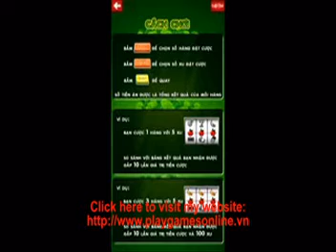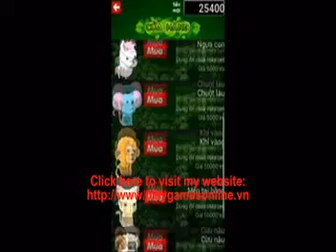Game For Androi - Xeng hoa qua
GIỚI THIỆU

Xèng Hoa Quả hay còn gọi là Điện tử xèng, Máy xèng... là trò may rủi ảo rất phổ biến giữa người chơi và máy tính. Xèng Hoa Quả thu hút bởi tính đơn giản nhưng lại rất gay cấn thú vị khi người chơi "đối đầu\" với máy.

Không cần phải đến các trung tâm giải trí và bỏ ra rất nhiều tiền để mua xèng, giờ đây, với game Xèng Hoa Quả của Twin Dragons Games, bạn có thể chơi ở bất cứ đâu mà không sợ tốn tiền. Với những tính năng phong phú và hỗ trợ kết nối với Facebook, bạn có thể chia sẻ những trải nghiệm tuyệt vời của mình cho bạn bè.

TÍNH NĂNG

- Âm thanh và hình ảnh sống động, lôi cuốn.
- Hỗ trợ kiếm xèng qua Tapjoy.
- So điểm online với rất nhiều đấu thủ khác qua Game Center.
- Đặc biệt, Xèng Hoa Quả hỗ trợ phiên bản iOS từ 3.1.3 trở lên. Bạn có thể thoải mái chơi với chiếc iPhone lâu năm của mình.
- Tính năng mua Xèng giúp bạn tiết kiệm thời gian và tiền bạc. Chi ít, xèng nhiều, đúng là một giải pháp tiết kiệm cho bạn.
- Tặng điểm liên tục sau 30s.
- Kết nối Facebook và nhận được phần thưởng mỗi lần bạn share hay invite bạn bè.
... và còn nhiều nữa.

HƯỚNG DẪN CHƠI

Không có gì đơn giản hơn.

Bước 1:

Nhấn các nút màu vàng ở hàng dưới cùng để đặt cược tương ứng với các loại có tỷ lệ trúng cược giảm dần: BAR, 77, Ngôi sao, Dưa hấu, Chuông, Chanh, Cam, Táo.
Hoặc chọn trực tiếp bằng cách chạm vào các icon trên màn hình LCD.

Bước 2:

Nhấn nút màu đỏ và chờ chương trình hiển thị kết quả.

CÒN NỮA

Xèng Hoa Quả hỗ trợ chơi Tài Xỉu bằng cách lựa chọn 2 nút [1-7] hoặc [8-14] và người chơi có thể chuyển số Xèng qua lại giữa điểm Thưởng (Bonus-Win) & Tổng số Xèng (Credit) bằng các phím mũi tên.

LỜI KẾT

Tải Xèng Hoa Quả về chơi ngay hôm nay và giới thiệu cho bạn bè cùng biết nhé. Và đừng ngại đánh giá cũng như góp ý để Twin Dragons Games phát triển hơn.